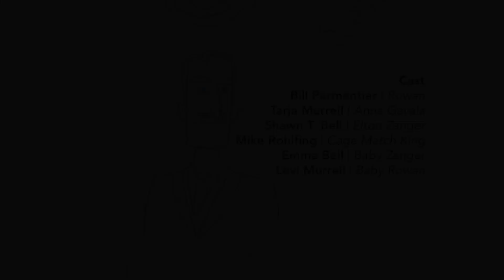ROWAN by KARAOKE FRIDAY from the 48x2 Animation Competition (2020)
The film ROWAN by KARAOKE FRIDAY from St. Louis. Made for the 48 Hour Film Project's 48 by 2 Animation Competition, 2020.
Like, Follow, Share, Comment! Have an amazing week!!!